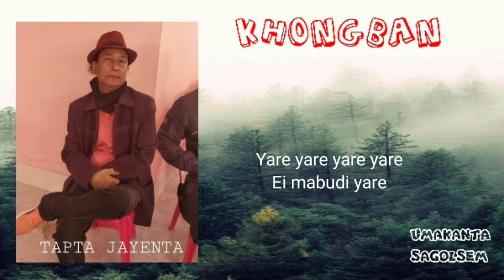Khongban // Tapta // Lyrics.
The old tapta music " khongban".